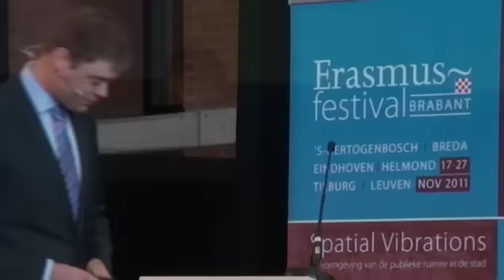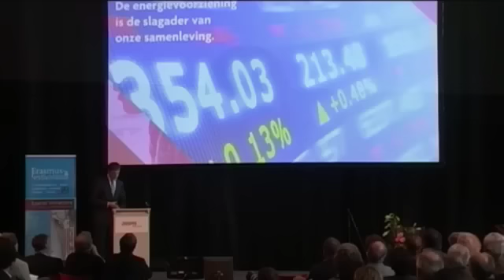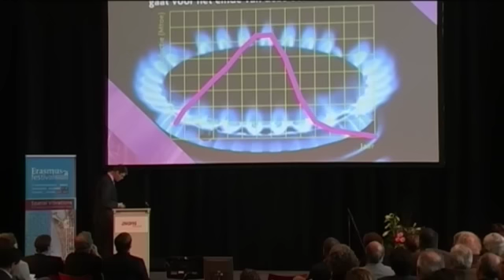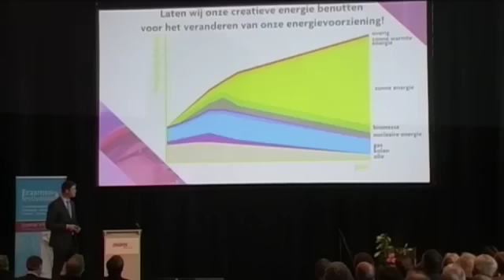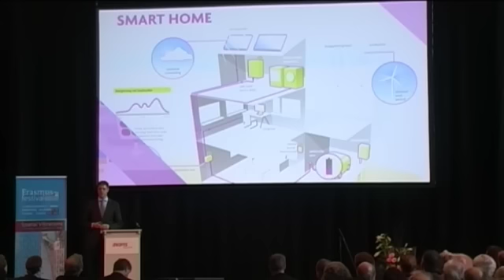Spatial Vibrations Symposium 2011, prof.dr.ir. Han Slootweg (Enexis BV), Energie is (on)grijpbaar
Energie is essentieel voor maatschappelijke en economische activiteit; een adequate energievoorziening is fundament en randvoorwaarde voor een ontwikkelde maatschappij.
- Dankzij energievoorziening zijn allerlei andere zaken mogelijk (daarvan worden er een aantal op inspirerende wijze in beeld gebracht) die zonder energievoorziening niet zouden lukken.
- Het bizarre is, dat wij dit fundament onder onze maatschappij op een niet-toekomstvaste wijze hebben ingericht, hetgeen aan de hand van feiten onder de aandacht zal worden gebracht
- Dat MOET dus anders, maar KAN ook anders.
- Het anders doen leidt tot veel meer gebruik van duurzame bronnen om de energievoorziening toekomstvast te maken.
- Wat op zjin beurt weer tot gevolg heeft dat energie veel zichtbaarder en prominenter aanwezig zal zijn in de toekomst dan nu het geval is en mensen veel meer betrokken zullen zijn: Power to the People; hier zal ook een brug worden geslagen naar bouwkundige consequenties.
- Die toegenomen betrokkenheid zal tot gevolg hebben dat nieuwe modaliteiten en vormen ontstaan; lokale energiegemeenschappen, waardoor nieuwe vormen van fysische energie tot nieuwe vormen van creatieve energie zullen leiden.